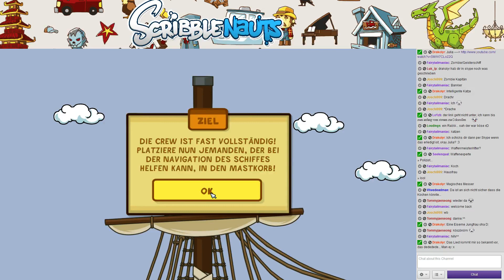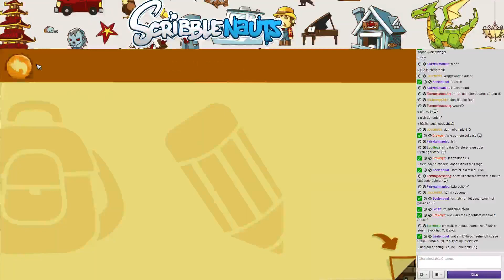Let's Stream Scribblenauts Unlimited - 17 - Streamaufzeichnung [Mit Chat]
►Achtung!: Da es sich um eine Livestreamaufzeichnung handelt, sind auch die Pausen innerhalb des Streams im Upload enthalten. Twitch lies das leider nicht rausschneiden. Zudem wurde der letzte Stream von Twitch gelöscht, so dass ich diese Parts leider nicht hochladen konnte.